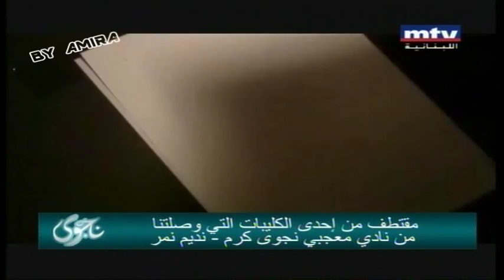Najwa Karam Special Episode 06/11/2011 : interview part 4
Najwa Karam was the guest of Joumana BouEid in a special evening transmitted on MTV Lebanon and Rotana Music